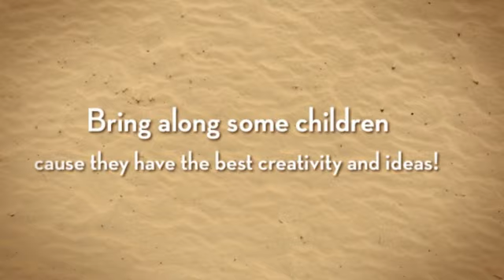Sidewalk Painting with Earth Arts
A quick video by Earth Arts of Long Beach, NY on how to sidewalk paint and enjoy your summer days.